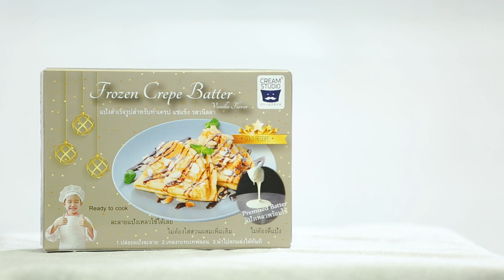Hot item : เครปเนื้อนุ่ม กับแป้งสำเร็จรูปสำหรับทำเครป : พลพรรคนักปรุงพลัส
รายการพลพรรคนักปรุง 24 พฤษภาคม 2020 สอนทำอาหาร
📍ขอแนะนำ Hot Item สำหรับคนที่ชอบเครปเนื้อนุ่ม กับแป้งสำเร็จรูปสำหรับทำเครป แช่แข็ง รสวานิลลา จาก Cream Studio แค่ละลาย ฉีกซอง เทลงเตา ก็ได้รสชาติเหมือนตีแป้งสดๆ เองเลย 😁👍

Behold the frozen batter for crepe by cream studio. Easy as abc by just defroze and pour into the pan for velvety and scrumptious crepe.

เมนูอื่นๆ ในพลพรรคนักปรุง 24 พฤษภาคม 2020

Hot item : เครปเนื้อนุ่ม กับแป้งสำเร็จรูปสำหรับทำเครป

คลับแซนด์วิชมายองเนสเกรวี Gravy Mayo Club Sandwich

ผัดมะเขือยาวมะกอกดำ

ทาร์ตพุดดิงไวท์ช็อกโกแลตมอคคา